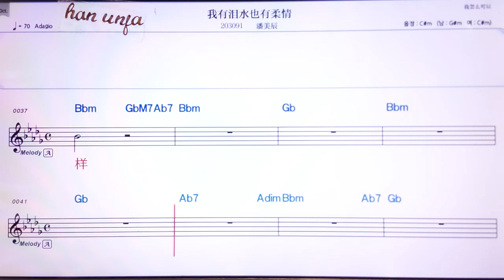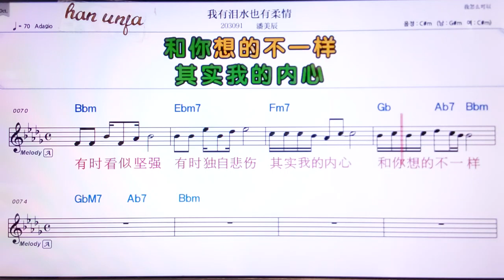💖 위여우레이수이예유러우칭/판메이천 👍Karaoke With Sheet Music/MR,노래방, 악보, 코드,